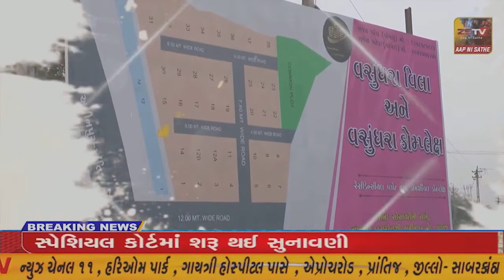SUPER​​​​​​FAST​​​​​ NEWS SUPER​​​​​​FAST​​​​​ NEWS#ZSTVNEWS//